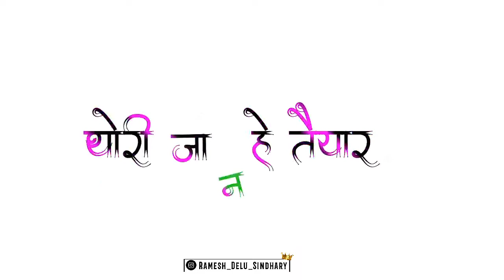बन्नासा बनो फटाफट लिगन री घड़ीया आई सा। Rajasthani white screen video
Banna Banni status video Trending

Rajasthani white screen video

Marwadi Vivah song